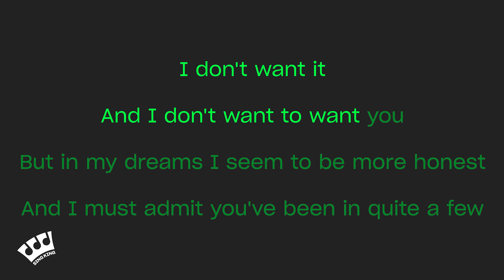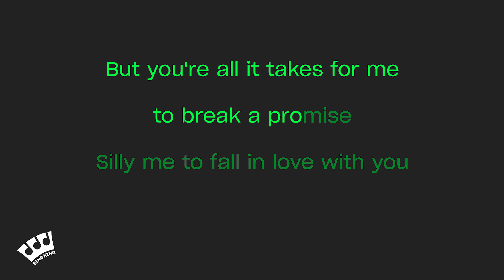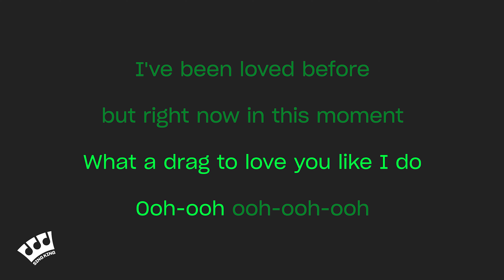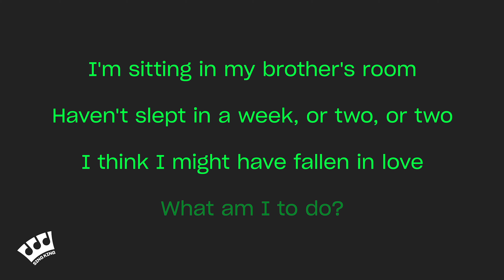Billie Eilish - Halley's Comet (Karaoke Version)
Karaoke sing along of “Halley's Comet” by Billie Eilish from Sing King Karaoke